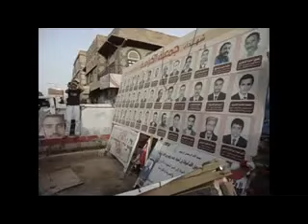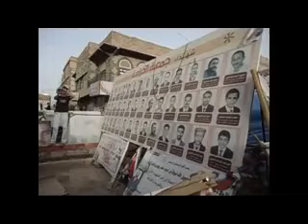مسيرة اليوم الاسود بصنعاء